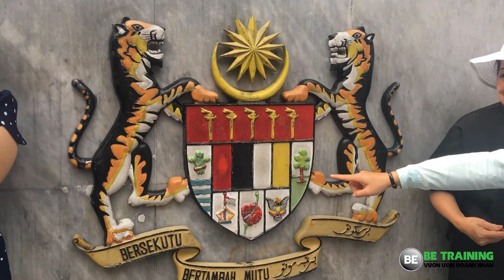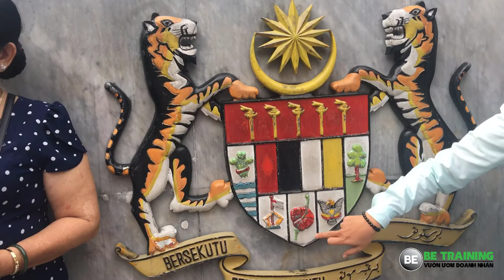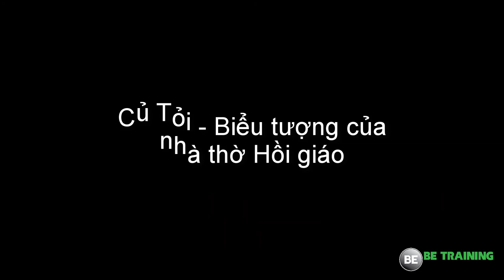Khởi nghiệp kinh doanh nhỏ - Khám phá Vương quốc Malaysia - Bài 100